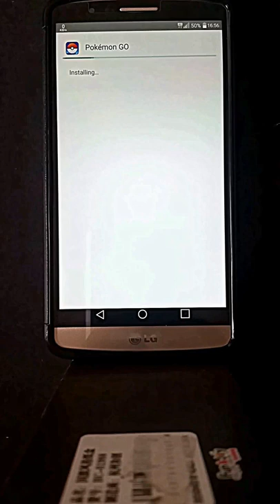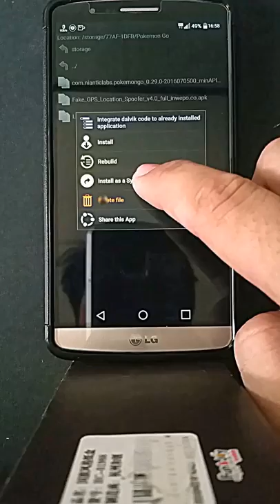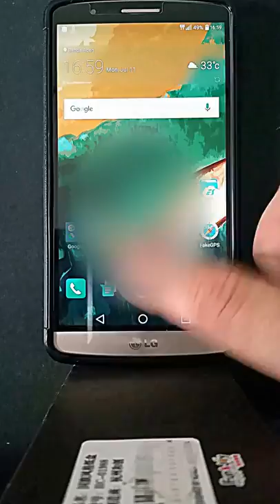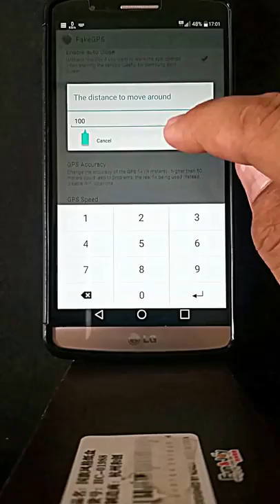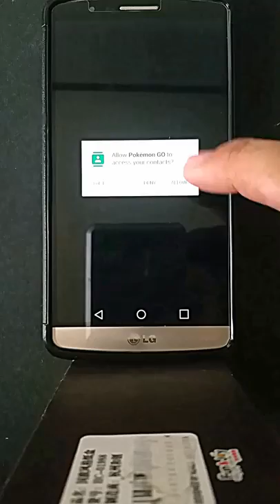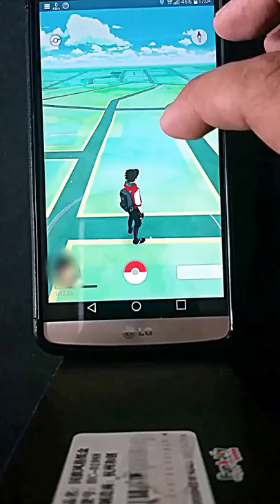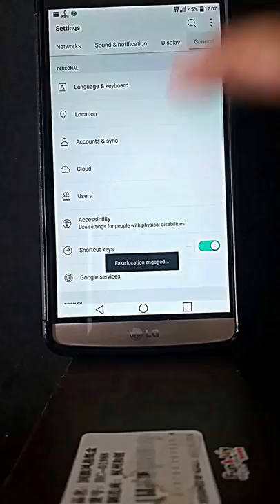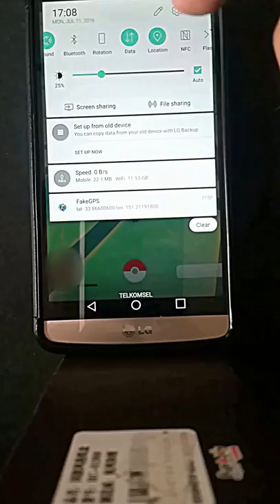Cara Gampang Instal dan Main Pokemon GO dengan Fake GPS di Android